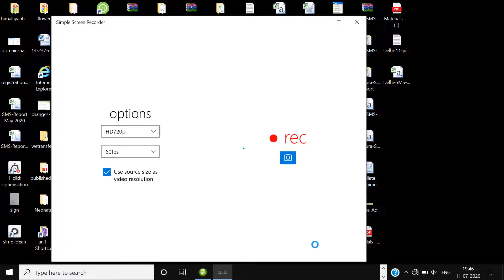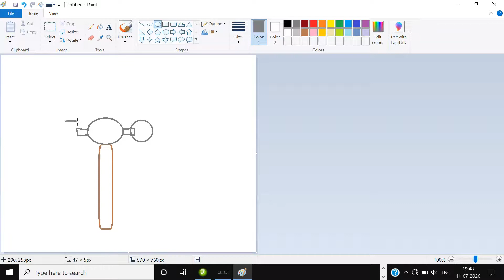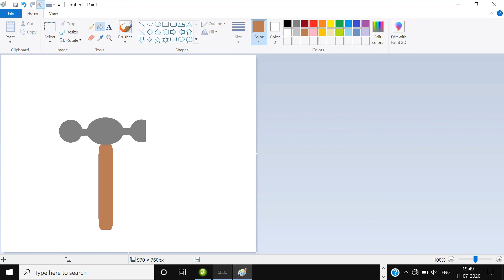How to draw hammer in Ms paint|how to draw in computer||MsPaint tutorial|drawing in Ms paint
Thank-you friend for watching my video .

computer drawing|
scenery drawing|
Ms paint tutorial|
Draw with computer|